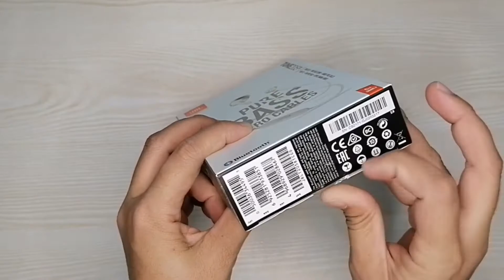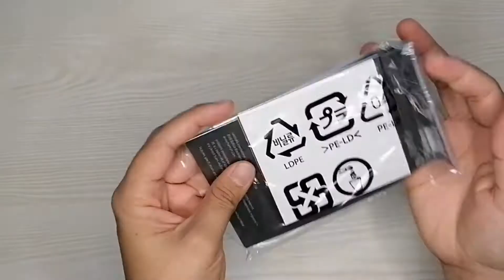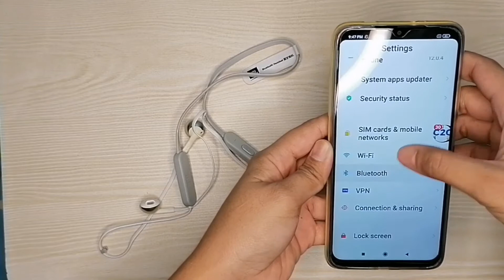JBL TUNE205BT BLUETOOTH WIRELESS EARPHONE (UNBOXING BIRTHDAY GIFT)